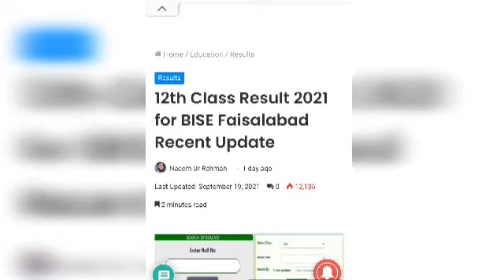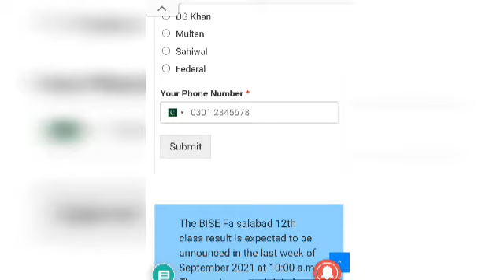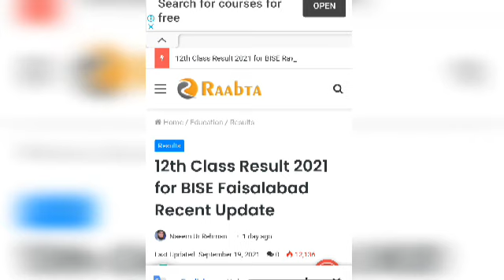result of 12th class 2021 in pakistan punjab board